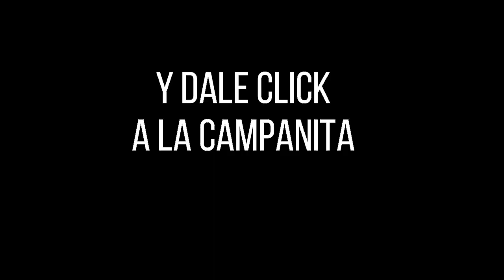LOTERÍA DEL VALLE Resultado MIÉRCOLES 22 DE JUNIO de 2022 PREMIO MAYOR Y PREMIOS SECOS ✅🥇🔥💰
Hola buenas noches, te presentamos los resultados de las loterías y chances en Colombia, vamos con el Resultado para la Lotería del VALLE del MIÉRCOLES 22 DE JUNIO de 2022.